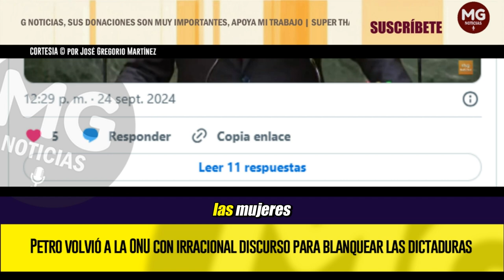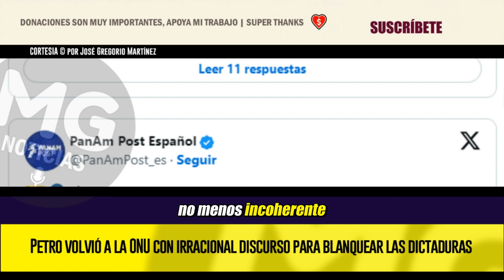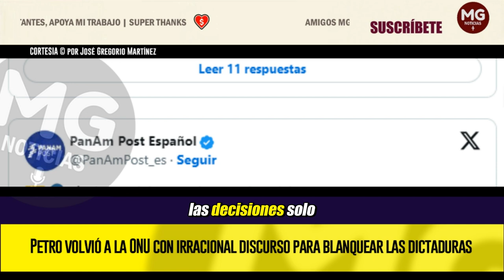🌐❌ PETRO VOLVIÓ A LA ONU CON IRRACIONAL DISCURSO PARA BLANQUEAR LAS DICTADURAS || José G. Martínez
El presidente de Colombia abogó por los regímenes de Cuba y Venezuela repitiendo el agotado discurso del "bloqueo" económico e ignorando la represión, violaciones a los derechos humanos y el robo impune de las elecciones por parte de Maduro para mantenerse por la fuerza en el poder. También atacó al libre mercado y lanzó indirectas al presidente argentino Javier Milei
INFOBAE